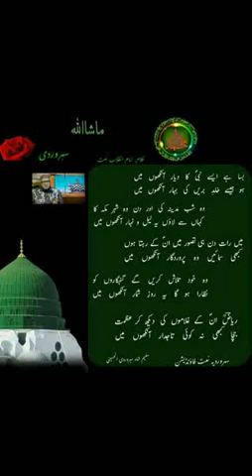Naat by mohammad Feroze